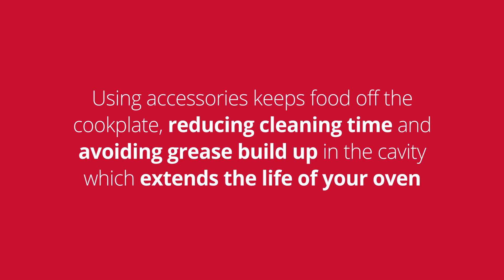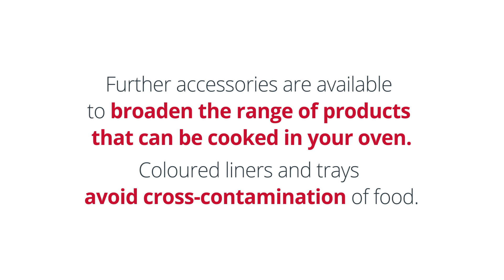Merrychef accessories included with conneX 12 & eikon e2s